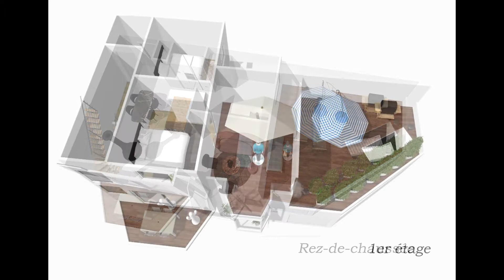Luxueuse maison - Villefranche sur mer